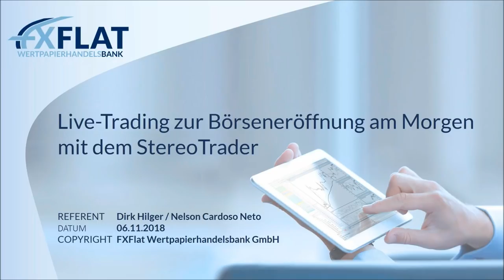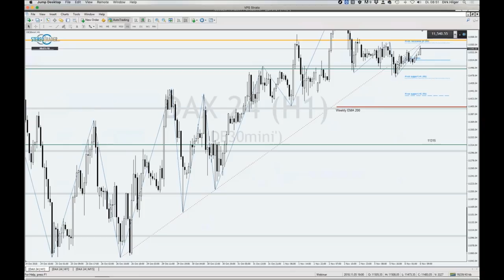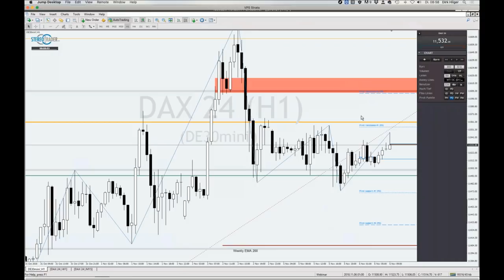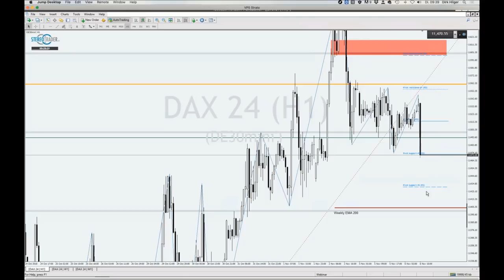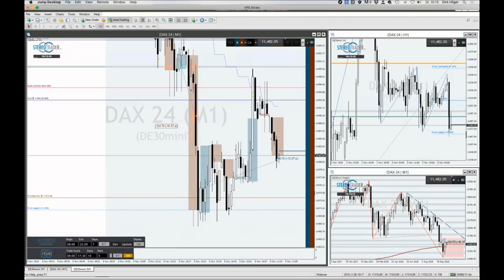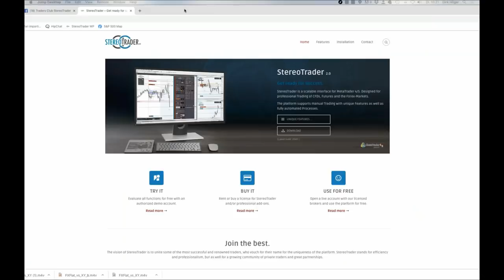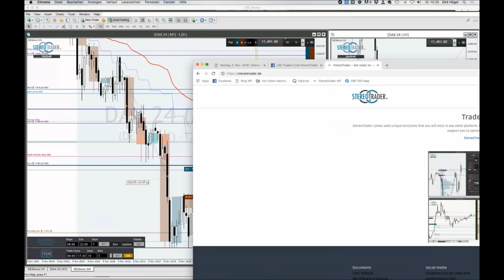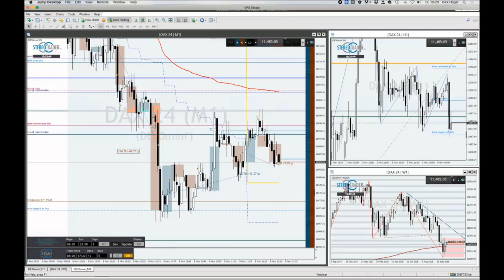FXFlat - Live-Trading zur Börseneröffnung am Morgen mit dem StereoTrader am 06.11.2018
FXFlat präsentiert in Zusammenarbeit mit Referent und StereoTrader-Entwickler Dirk Hilger Livetrading am Morgen am 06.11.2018 um 09 Uhr – live zu Börseneröffnung!
Dabei wird der Fokus auf die im StereoTrader handelbaren Produkte wie Indizes, Forex und Aktien-CFDs gelegt und Chancen und Risiken im aktuellen Marktumfeld beleuchtet.

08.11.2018 | 07:45 Uhr | FXFlat Live-Trading mit Thorsten Helbig (forexPro-Systeme)
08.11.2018 | 18:00 Uhr | Steuertipps für Trader mit Steuerberater Frank Konewka
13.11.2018 | 09:00 Uhr | Morning Meeting und Live-Trading der Markteröffnung mit Jens Klatt
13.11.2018 | 18:00 Uhr | Traderama - Trading Algos und Trading Signale
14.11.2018 | 18:00 Uhr | AgenaTrader - MustHave Tools für ein stabiles Trading
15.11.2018 | 09:00 Uhr | Live-Trading Spezial mit Oliver Najjar
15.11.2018 | 18:30 Uhr | Aktien und Co mit BullishOutlook
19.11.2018 | 18:00 Uhr | StereoTrader Helpdesk - Fragen & Antworten
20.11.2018 | 08:45 Uhr | Live-Trading zur Börseneröffnung am Morgen mit dem StereoTrader
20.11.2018 | 18:00 Uhr | Traden lernen mit Orkan Kuyas -Teil 7/8 Börsenpsychologie
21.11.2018 | 09:00 Uhr | Morning Meeting und Live-Trading der Markteröffnung mit Jens Klatt
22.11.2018 | 08:00 Uhr | LIVE TRADING EVENT 2018 World of Trading Infos
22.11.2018 | 18:00 Uhr | Futures-Trading mit NinjaTrader 8
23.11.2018 | 08:00 Uhr | Vorträge am Messestand FXFlat CapTrader auf der World of Trading 2018
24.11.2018 | 08:00 Uhr | Vorträge am Messestand FXFlat CapTrader auf der World of Trading 2018
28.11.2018 | 18:00 Uhr | Die neusten Trading-Strategien vom Portfoliomanager
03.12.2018 | 14:00 Uhr | Das Live-Trading Event mit Orkan Kuyas
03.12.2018 | 18:00 Uhr | Marktausblick und Live-Trading mit Mario Lüddemann
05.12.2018 | 10:00 Uhr | Heiko Behrendt Live-Trading bei FXFlat
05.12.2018 | 18:00 Uhr | Die häufigsten Fragen zum Algo-Trading